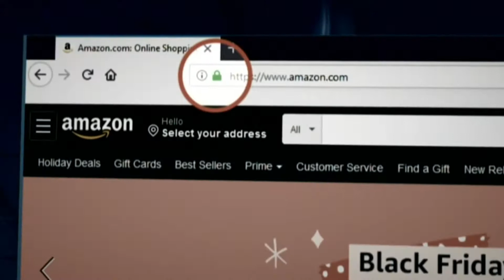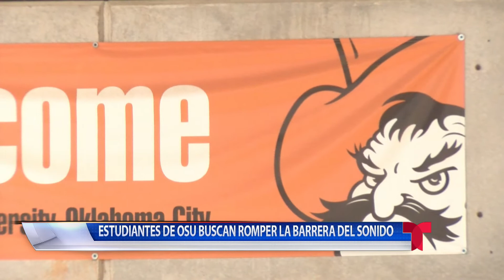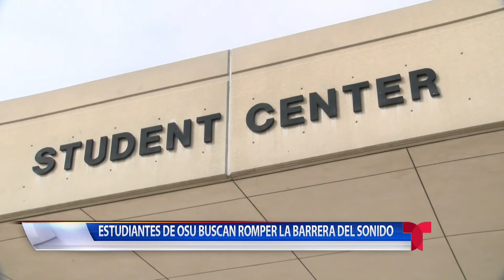Tecnologia Nov 27, 2020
Un grupo de estudiantes de OSU buscan romper la barrera del sonido. El ambicioso proyecto, acertadamente llamado Project Boom, incluye a casi una docena de estudiantes actuales y anteriores de ingeniería de OSU.